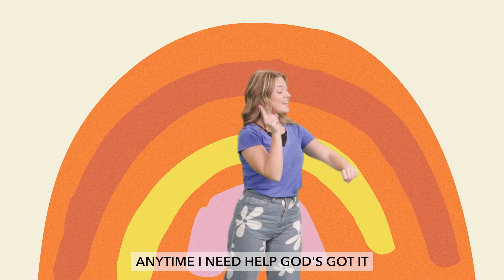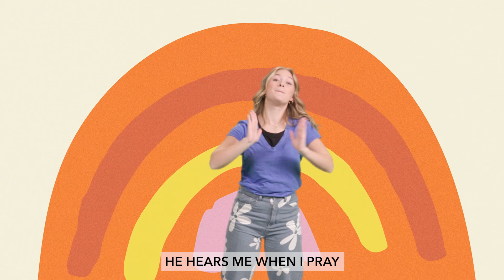Gods Got It_Nov24